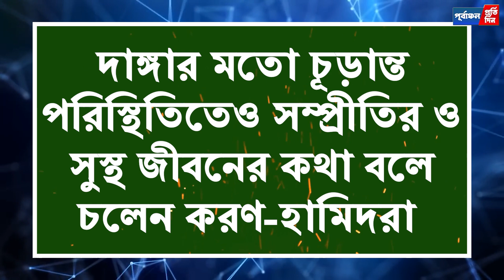ধর্মীয় অহিষ্ণুতার মধ্যেও হরিয়ানায় সম্প্রীতির ছবি !